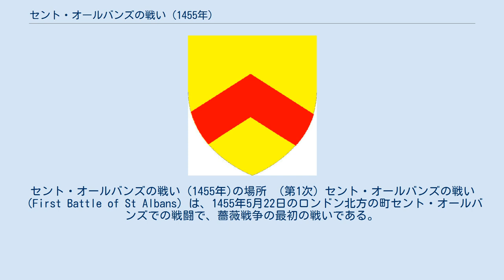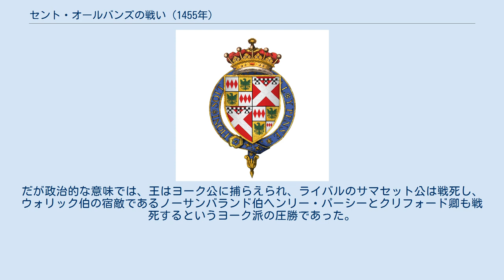セント・オールバンズの戦い (1455年)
セント・オールバンズ
セント・オールバンズの戦い (1455年)の場所 （第1次）セント・オールバンズの戦い（First Battle of St Albans）は、1455年5月22日のロンドン北方の町セント・オールバンズでの戦闘で、薔薇戦争の最初の戦いである。
 ヨーク公リチャードと彼の同盟者であるウォリック伯リチャードは、サマセット公エドマンド率いるランカスター派を打ち破り、サマセット公を殺した。
ヨーク公は国王ヘンリー6世を捕らえ、再び自ら護国卿となった。
 約3,000の精強なヨーク派軍に側面に回り込まれるのを避けるために、ヘンリー6世の2,000名の軍勢は町の中に戻り、ホーリーウェルとセント・ピーター通りにバリケードを構築してヨーク派の東進を防ごうとした。
だがヨーク派の攻撃はあまりに速く、ランカスター派は驚いて対応に追われた。
両軍とも、この戦闘は1452年のブラックヒースの戦いの時のような平和的解決が可能と考えており、実際攻撃の直前まで和平工作を行っていた。
だが、狭い道路でのランカスター派の二正面攻撃からの攻撃に対して進軍が出来なくなったヨーク派は、多数の死傷者を出した。
 ウォリック伯は彼の手持ちの兵を連れ出し、裏路地や庭園を抜け、町の防備の薄い箇所を通っていった。
突然、ウォリック伯の奇襲部隊はランカスター派の本体がのんびりくつろいで座っている市場の広場に現われた。
彼らがまだ戦闘が継続していると考えていなかった証拠に、彼らの多くは兜さえ脱いでいたのだった。
ウォリック伯はその少数の兵ですぐさま突撃し、ランカスター派の構築した2つのバリケードを破壊した。
 ウォリック伯はそれから、弓の射手に王の周りにいる者たちを射るように命じた。
射手は何人かを殺し、多くの貴族（王と軍司令官であるバッキンガム公を含む）に怪我をさせた。
ウォリック伯は彼自身の敵の一人であるサマセット公もキャッスル・イン周辺で殺している。
 バリケードに配置されたランカスター派の兵は中央広場に敵が現われた事を知り、背後からの襲撃を恐れてバリケードを放棄した。
間もなくヨーク派がなだれ込んできて、総崩れになった。
 軍事的な意味では、セント・オールバンズの戦いは死者恐らく300名程度という事で大きな勝利ではなかった。
だが政治的な意味では、王はヨーク公に捕らえられ、ライバルのサマセット公は戦死し、ウォリック伯の宿敵であるノーサンバランド伯ヘンリー・パーシーとクリフォード卿も戦死するというヨーク派の圧勝であった。